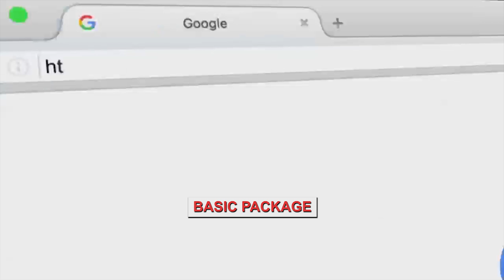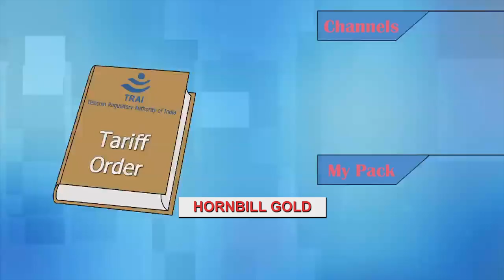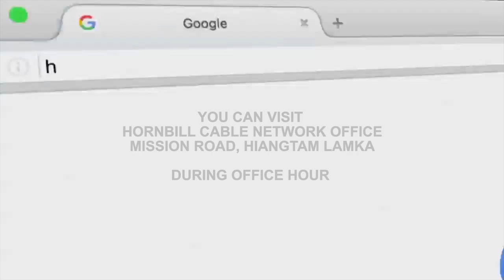Hornbill Channel Packages